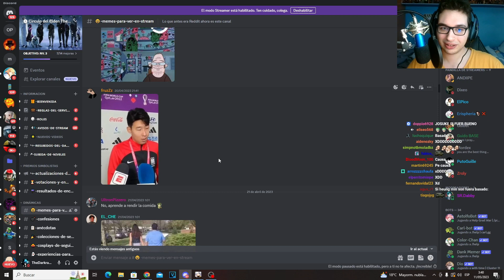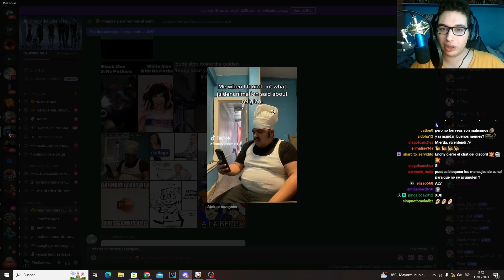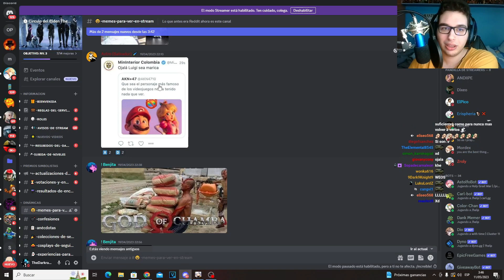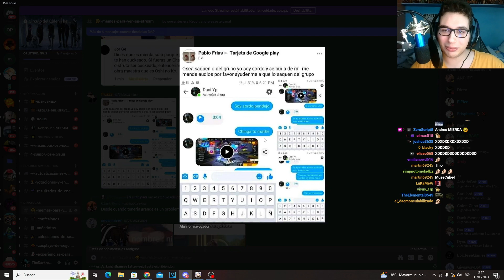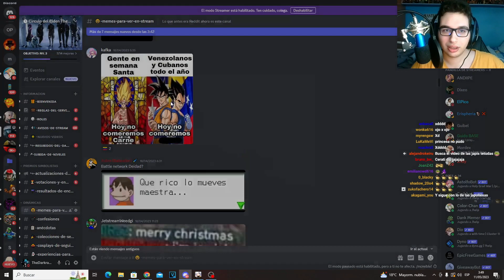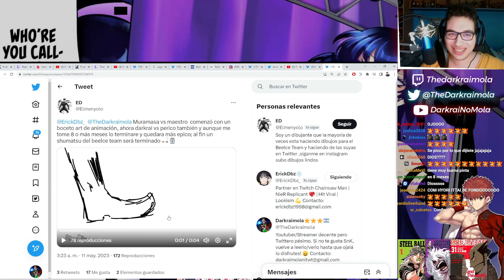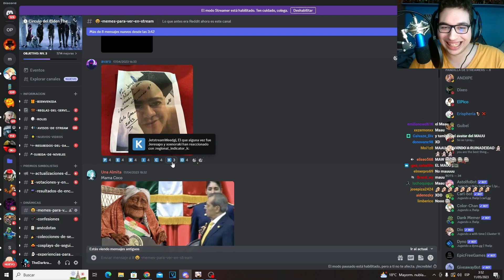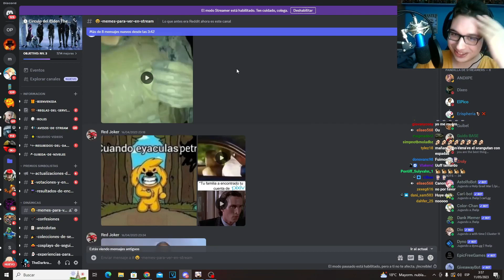MARI ICON | MEMES DE DISCORD #16